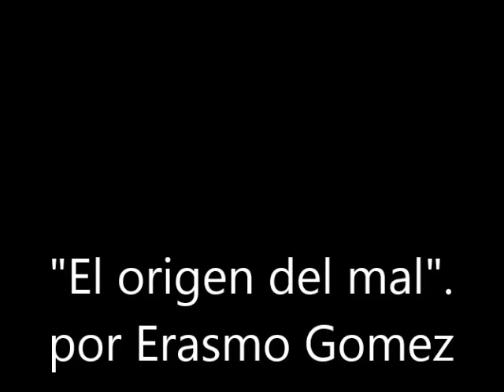El origen del mal por Erasmo Gomez